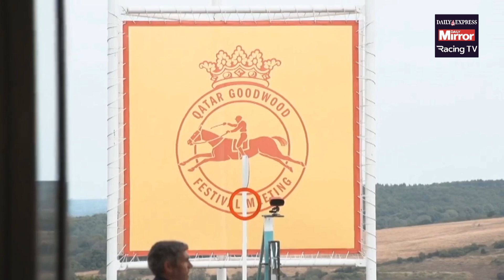Glorious Goodwood | Tips and best bets with Tom Stanley, David Yates, Melissa Jones & Andy Stephens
Five days of enthralling action awaits on the Sussex Downs! Tune in to our Glorious Goodwood preview for all of the latest news, tips and insight.

David Yates, the chief racing correspondent of the Daily Mirror, and Melissa Jones from the Daily Express, join Andy Stephens of racingtv.com and host Tom Stanley to look ahead to five days of brilliant racing action at Glorious Goodwood 2023.

What are their favourite Glorious Goodwood memories? We watch brilliant performances from the likes of Marling, Baattash, Double Trigger and Frankel all over again.

And we find out what our four experts fancy for the Goodwood Cup on the opening day and the Sussex Stakes on Wednesday - is the weather forecast influencing their choices?